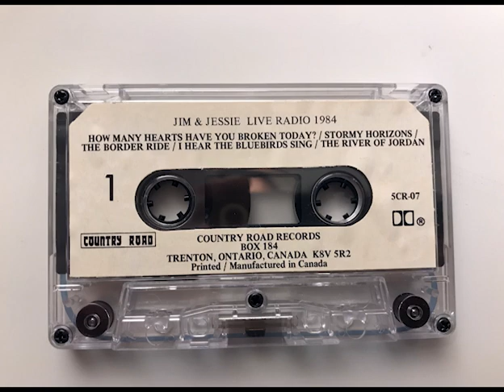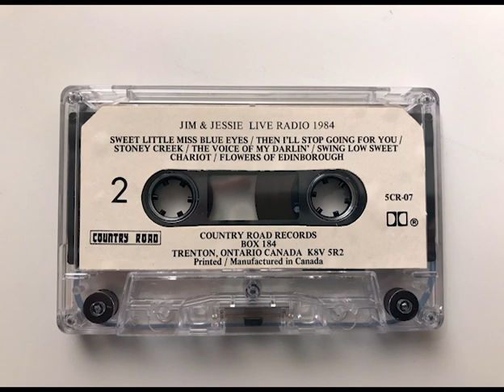Jim & Jesse & The Virginia Boys: On the Radio 1984 Country Road SCR-07 Vic Jordan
The Virginia Boys:
Joe Meadows: Fiddle
Vic Jordan: Banjo
Keith McReynolds: Bass

Hard Hearted
Stormy Horizons
Border Ride
I Heard the Bluebirds Sing
The River of Jordan
Sweet Little Miss Blue Eyes
Then I’ll Stop Going for You
Stoney Creek
Swing Low Sweet Chariot
Flowers of Edinburgh